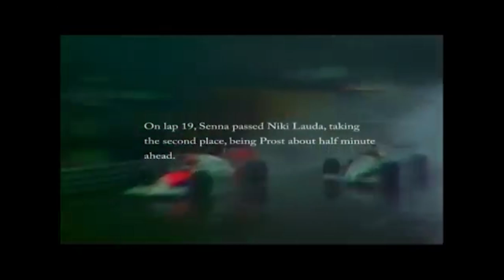The Greatest Driver of All Time - Ayrton Senna - Short Documentary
Ayrton Senna was no ordinary person, an incredibly talented driver who constantly pushed himself and his limits, doing the things that nobody have ever done before and since.
This short documentary is dedicated to in my opinion the Greatest driver of all time.

“If I ever happen to have an accident that eventually costs me my life, I hope it is in one go. I would not like to be in a wheelchair. I would not like to be in a hospital suffering from whatever injury it was. If I’m going to live, I want to live fully, very intensely, because I am an intense person. It would ruin my life if I had to live partially”